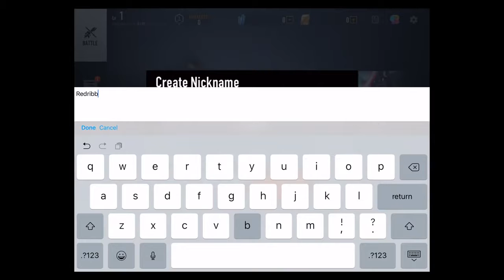Star Wars: Force Arena (By Netmarble Games Corp.) - iOS / Android - Gameplay Video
In Star Wars™: Battlegrounds you will lead a powerful team of iconic Star Wars™ characters into real-time adrenaline-fueled battles against other players from around the globe! Players must form a powerful squad from a roster of over 60 upgradable characters and units, in an attempt to emerge victorious in the quest for galactic dominance.

Dominating your opponents in the arena will grant top leaderboard placement for rewards, special characters, and bonus items. Strategy and skill will be put to the test as players build customized decks of characters that feature legendary duos such as Han Solo and Chewbacca that boost effectiveness in combat. Leveraging this duo advantage effectively could mean the difference between victory and defeat.

Star Wars™: Battlegrounds seamlessly blends a robust character collection system, advanced upgrades, and intuitive controls with real-time PvP battles to deliver the ultimate mobile gaming experience.

Do you have what it takes to emerge victorious? Lead your squad into battle and master the arena today!

● BATTLE and join forces with other players from around the globe in real-time 1v1 or 2v2 real-time, PvP arena battles.

● LEAD a team of over 60 iconic Star Wars characters including Luke Skywalker, Darth Vader, and Ezra Bridger just to name a few.

● COLLECT and upgrade your favorite characters to create the ideal Rebel or Imperial squad while leveraging powerful character duos that boost your effectiveness in battle.

● COMPETE to earn rewards, special characters and bonus items by participating in events as you climb to the top of the leaderboard in your journey for galactic dominance!

Playstore :